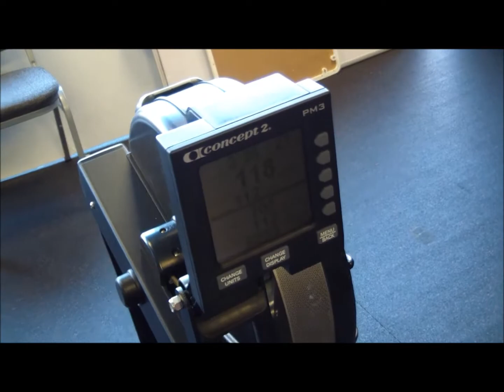Crossfit III - Rows, Situps and Jump Ropes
A little peep into my world of crossfit training.

25 minutes was good for me, next time I am WILL do better. The first time you do this workout, its like WOW! what did I get myself into, then you get through it and you're like WOW! I did that??!!!